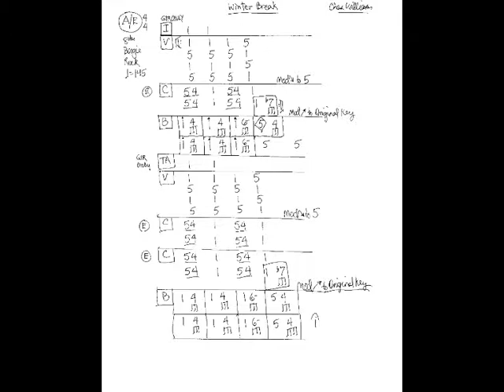Winter Break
This is a NNS chart of Winter Break. Play along.

Eddie Bayers is on Drums and Dow Tomlin on Bass.